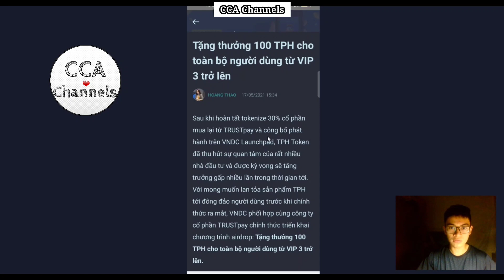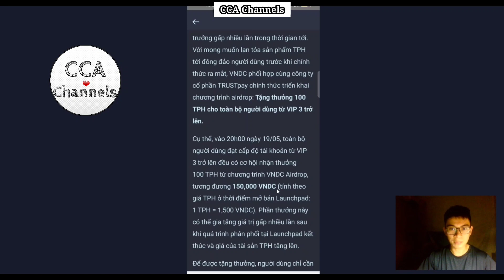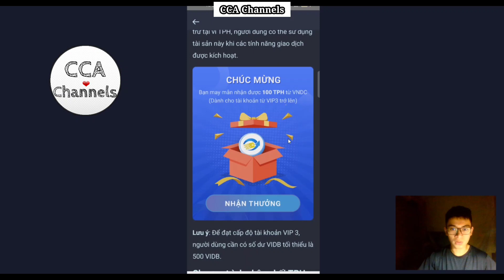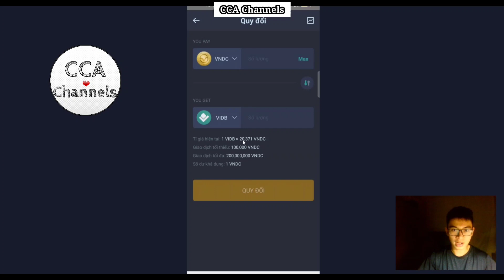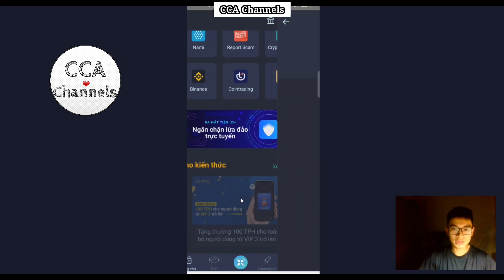Kèo Airdrop cực ngon nhận 100 Token TPH ~ 150000 VND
👉Link đăng kí Binance:
CLAIM 12 LOẠI COIN FREE VỀ VÍ FAUCETPAY
(Để lấy link mọi người làm theo các bước sau:
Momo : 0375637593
Cao Cu An